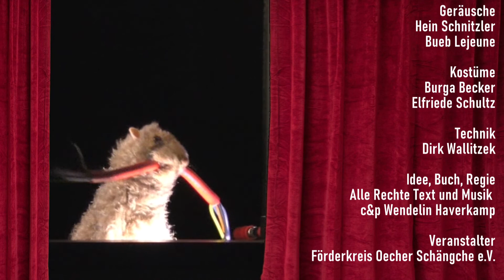Radio Pech&Schwefel, Folge 3 „Hölle for Future“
Heute: „Hölle for Future“

Höllenchef Mephisto ist wieder besorgt um
seinen Ausbildungsteufel Hubert. Jetzt
schwänzt der auch noch die Schule, um mit
der Jungteufelgruppe U21 bei „Hölle for
Future“ mitzudemonstrieren. Das passende
Outfit hat er schon. Aber ob das reicht?

Die Antwort weiß nur das Stockpuppenkabarett
„Pech&Schwefel“ vom „Oecher Schängche“.
Da die frechen Puppen ihre Spitzen derzeit
nicht live auf der Bühne austeilen können,
haben sie ein Quarantäne-Sonderprogramm
gestartet: „Radio Pech&Schwefel“...

Idee, Text, Regie: Wendelin Haverkamp
Bilder: Bernhard Franzen
Technik: Dirk Wallitzek
Alle Rechte c&p Wendelin Haverkamp
Weitere Angaben zum Ensemble im Nachspann